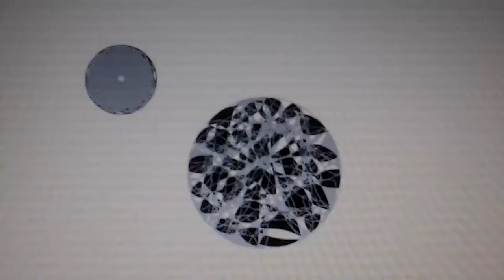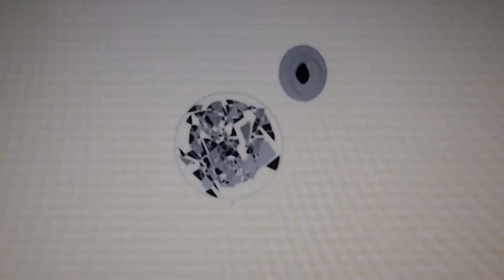Hacia el centro del alma ,( a veces es dificil exp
Las amarras de este alma que no puede dejarnos, soltarnos es como ese viaje a un centro que se debe concebir para que la  ida sea la misma existencia, aunque tratemos de dejar el cuerpo, solo se puede concebir ese despojo de las ataduras del cuerpo de forma natural, ya que de lo contrario , a travez de otro medio, se pierde la eterea condicion del recuerdo, amarra de la existencia de otra eternidad, que fija sus momentos con puntadas de todos los tiempos .
Es esa sensacion de busqueda la que trato de evidenciar espero sientan senciblemente la persepcion de los sentido Sergio Alfredo Martinez ( Shinki)